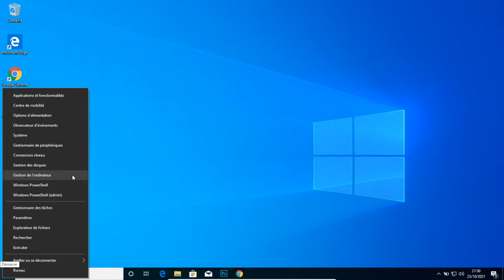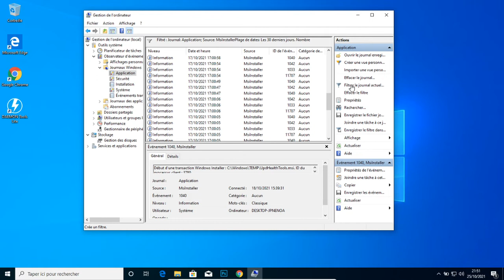How to find the installer log on Windows 10 | Comment trouver le journal de l'installation